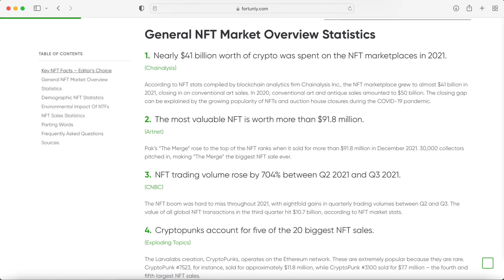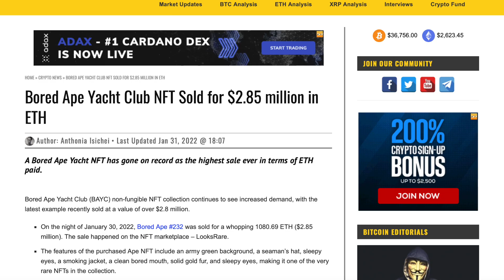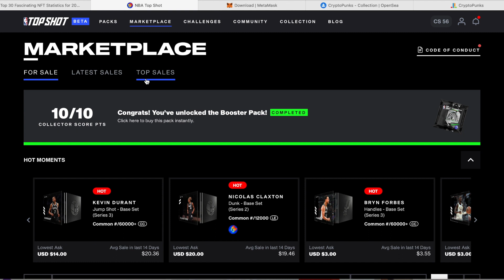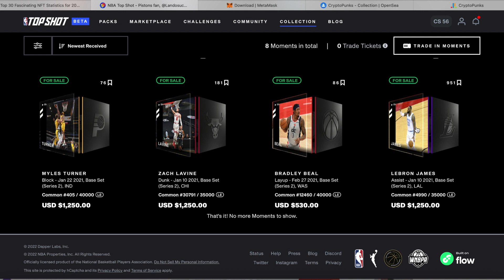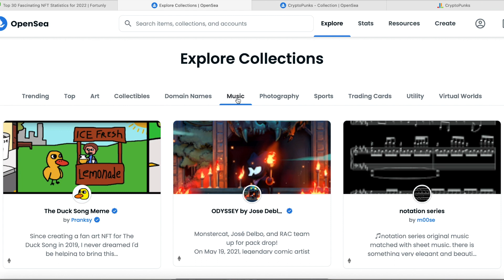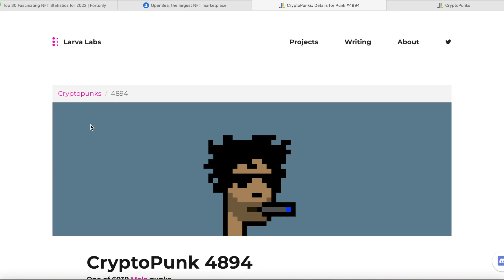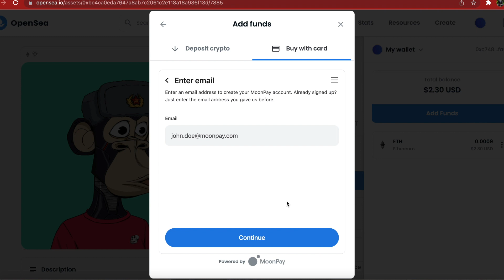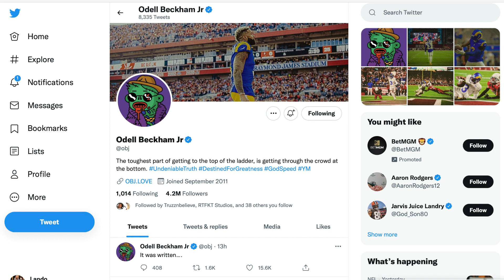How To Buy and Sell NFTs For Profit in 2022 (Easy Guide)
1. Sign Up For Moomoo using my link and get $3-3,500 of a FREE stock (Just For Signing Up)
2. Depositing at least $1 or more into your account and get $3-3,500 of another FREE stock (Don't even have to spend it)
3. Depositing at least $2,000 will get you 3 more stocks $3-3,500 each (Don't even have to spend it)

Timecodes

0:00 - Intro
1:36 - What is an NFT
3:00 - How To Buy an NFT on NBA Topshot
7:18 - How To Set up Metamask
8:35 - How To Buy an NFT on Opensea
10:36 - What Are Cryptopunks
12:03 - What Is Bored Ape Yacht Club NFT
13:55 - Tips On Buying NFTs

🐮 MooMoo Investing App Referral 💰

Orlando Chidike
140 Merriman rd *1135

💎 Crypto💎

📈Investing📉

🚗GIG Jobs🛻

💸Saving Money💸

📘Facebook Groups📘

🆒Social Media🆕

👨🏾‍🏫Courses👨🏾‍🏫

🔑Affliate Links🔑

 What is A NFT

A non-fungible token (NFT) is a non-interchangeable unit of data stored on a blockchain, a form of digital ledger, that can be sold and traded. Types of NFT data units may be associated with digital files such as photos, videos, and audio. Because each token is uniquely identifiable, NFTs differ from blockchain cryptocurrencies, such as Bitcoin.

NFT ledgers claim to provide a public certificate of authenticity or proof of ownership, but the legal rights conveyed by an NFT can be uncertain. NFTs do not restrict the sharing or copying of the underlying digital files, do not necessarily convey the copyright of the digital files, and do not prevent the creation of NFTs with identical associated files.

NFTs have been used as a speculative asset, and they have drawn increasing criticism for the energy cost and carbon footprint associated with validating blockchain transactions as well as their frequent use in art scams and claimed structure of the NFT market to be a ponzi scheme.